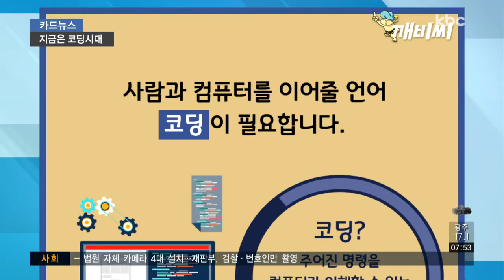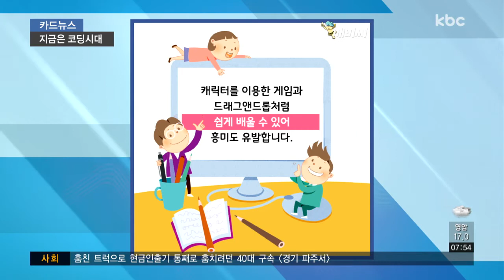[카드뉴스] Jobs "코딩은 생각하는 법을 가르쳐 줍니다"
외국인과 대화를 할 땐 영어나 중국어처럼 외국어를 사용해야 하죠.

그렇다면 컴퓨터와 대화를 하려면 어떻게 해야 할까요?

사람과 컴퓨터를 이어줄 언어가 필요한데, 이 언어를 ‘코딩’이라 합니다.

즉, 주어진 명령을 컴퓨터가 이해할 수 있는 언어로 프로그램을 만드는 건데요.

홈페이지나 앱을 만드는 것 등이 다 포함됩니다.

4차 산업시대가 찾아오면서 주입식 교육 대신 창의력이 주목받으며 코딩 열풍이 불고 있습니다.

올해부터 중ㆍ고등학교 1학년은 의무적으로 34시간의 코딩 교육을 받는데요.

내년부터는 초등학교 5, 6학년도 17시간의 교육을 받습니다.

코딩 교육을 통해 아이들이 스스로 문제를 인식하고 해결하면서 프로그램을 구상하는데요.

이 과정을 통해 창의성을 기르고, 수학적 능력을 향상시킬 수 있습니다.

체계적으로 명령을 내려 순서에 맞게 문제를 분석할 수 있고요.

또 자신이 의도한 것을 만들어낸다는 성취감을 느낄 수 있습니다.

어려운 컴퓨터 용어 대신 캐릭터를 이용한 게임과 드래그앤드롭처럼 이해하기 쉬운 방식으로 배울 수 있어, 흥미도 유발합니다.

"모든 국민은 코딩을 배워야 합니다. 코딩은 생각하는 법을 가르쳐주기 때문입니다."

애플의 창업자 고 스티브 잡스가 했던 말인데요.

4차 산업시대를 맞아 필수가 된 코딩.

앞으로 어떤 변화를 가지고 올 지 기대되네요.